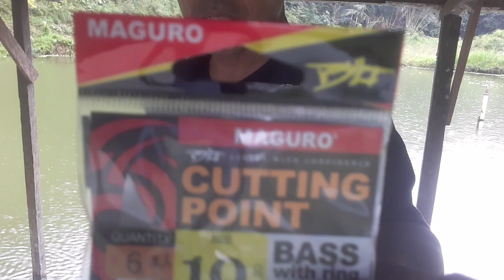MANCING AUTO PANEN !! MANCING SA'AT HUJAN STRIKE TAK HETI HENTI@kisoretak7509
mancing saat hujan strikw tak henti henti auto panen
mancing ikan mancing mania  umpan jitu ikan betutu mancing di laut mancing ikan betutu casting ikan gabus  mancing ikan besar mancing liar mancing udang  ikan mahal double strike teknik mancing ikan patin babon